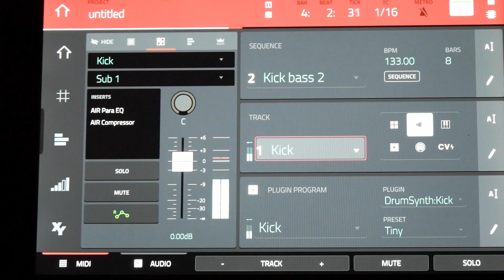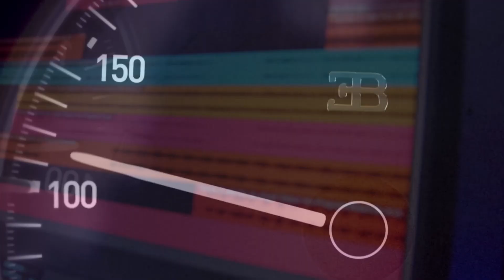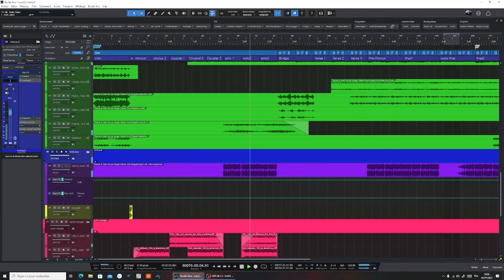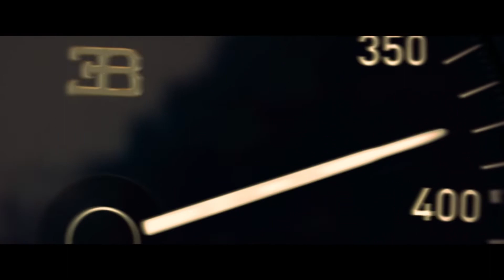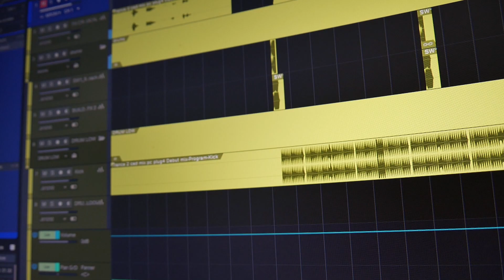Darksynth"Electro OVERDUB"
Music produced with Akai MPC LIVE and arranged and mixed with Studio one 6.